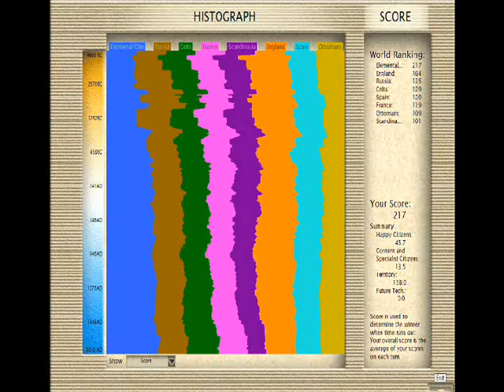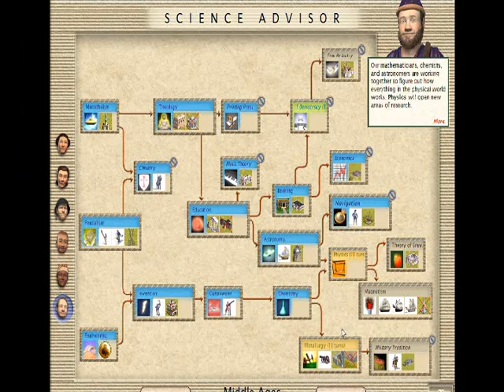Kaperdon's Lets Play Civilization III part 13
What day is this? Oh, right, I'm a day late again. So much for the Monday, Tuesday, Thursday, Friday update schedule. I'll try to keep up with it. Now, I must record more parts.

Sid Meier's Civilization III: Gold Edition was developed by Firaxis Games and produced by 2K Games